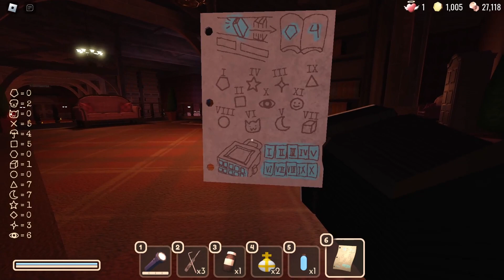I made it to the court yard in doors super hard mode DAMAGELESS! | Roblox Doors